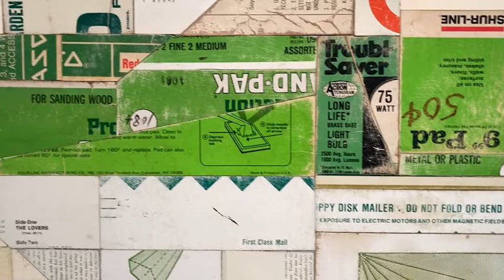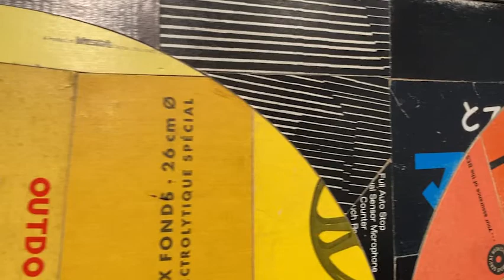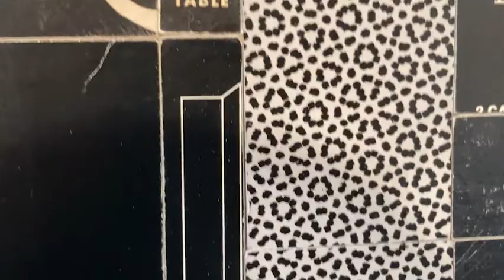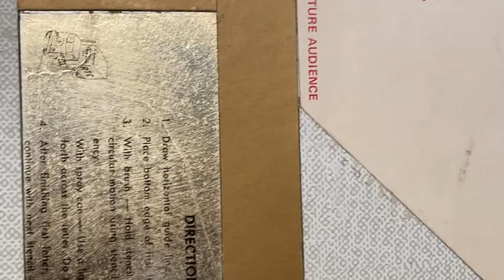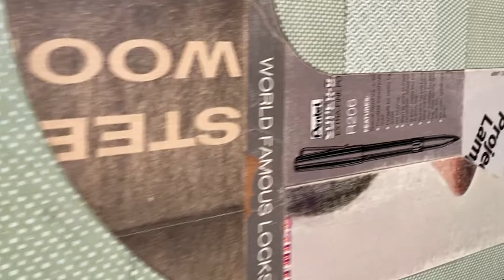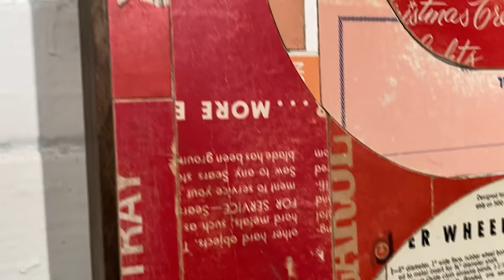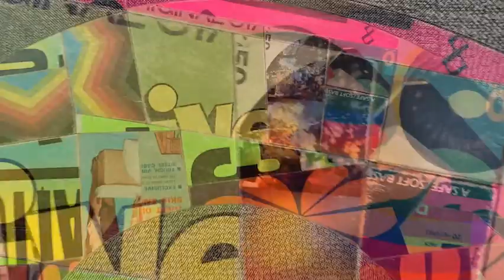Exhibition walk-through | ROTATIONSHIPS by Augustine Kofie at Heron Arts, San Francisco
ROTATIONSHIPS by Augustine Kofie
On view from March 12th - April 9th, 2022

7 Heron St.

ROTATIONSHIPS is Augustine Kofie stripped down to the essence of his practice. Created over three years, the series reflects the artist’s long-standing interest in salvaging forgotten remnants of the past and elevating them by repurposing them with a futuristic aesthetic. For years, the artist has obsessively collected, archived, and repurposed pressboard, a heavy, multi-ply paper stock used in packaging and office supplies from the 1950s to the 1980s. Previously, pressboard has appeared as the hidden architecture in Kofie’s collages, subsequently covered with layers of paint, ink, and spray. In ROTATIONSHIPS, the only “paint” used is the colored pressboard itself; brushes only apply adhesive and varnish.

Even when painting, Kofie describes his process as one of building. In this series, construction is centered on a series of “rotationships,” a word the artist coined to describe his ongoing relationship with circular forms. The circular forms represent the feminine ideal in his work, taming and controlling more hard-edged, angular elements. Here, circles are everything—centered, interlinked, stretched into oblongs, layered transparencies—all in different explorations of union.

Kofie’s respect for pressboard stems from its durability, malleability, and shelf appeal: it can be scored, folded, coated, screen-printed, embossed, while retaining its structural integrity. Steno notepads, file folders, album covers, industrial packaging—pressboard often packages old technologies from a predigital, bygone era. The artist has sourced this modest refuse of the past at estate sales in the greater Los Angeles area (as well as flea markets all over the world over), from the homes, workshops, and garages of the elderly, who saved everything, when things were made to last.

A self-defined “compartamentalizer,” Kofie breaks his work process into phases. In his studio, the pressboard has been meticulously inventoried—archived by color palette, thickness, and category in vintage industrial file cabinets, “sometimes for years, sometimes for that day,” until they make their way into an assemblage. The blank file folders he screen-prints himself, making his own packaging by silk-screening salvaged security envelope patterns and other half tones onto the pressboard. Using found metal circles (also sourced at estate sales) as templates and found metal objects as weights, the only contemporary material is the wood panel support.

Production is a meditative, intuitive, embodied process. Beginning with a simple pencil sketch on wood panel—a few circles, a few crosscutting lines—Kofie then lets the given selection of pressboard guide the work, manually cutting the pieces, one by one, fitting them into a section, letting each determine the one to follow. The results are reminiscent of mandalas in the way they focus our attention, calm our spirit, and center us in an abstract space, but here these are built out of the industrial arts of our recent, collective past. Even as we enjoy the perfect symmetries, we try to read the images, to decipher the past lives of what we see. In this way, ROTATIONSHIPS is the ultimate manifestation of Kofie’s career-long commitment to salvaging the past and building a future.